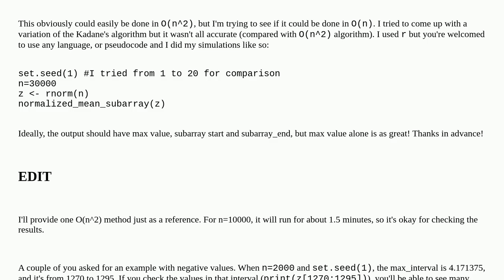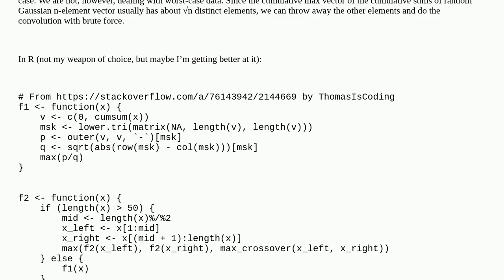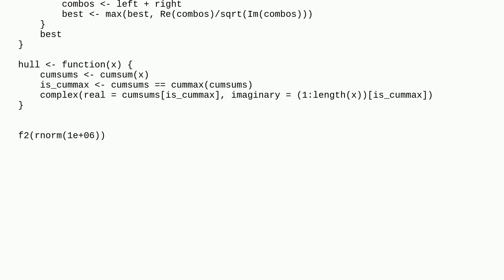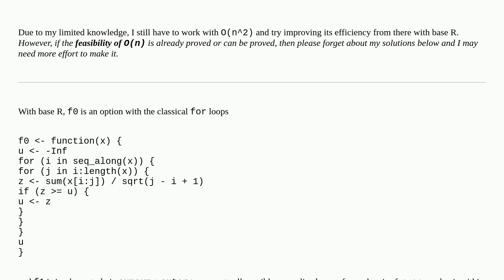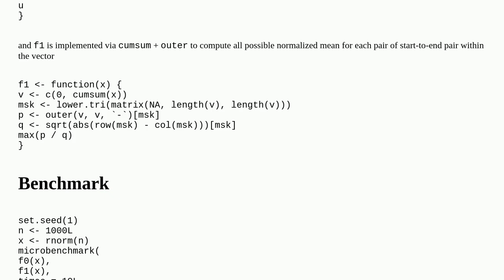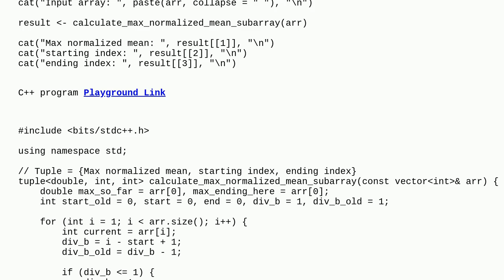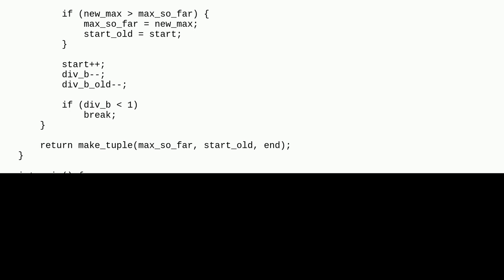Calculate max normalized mean subarray in O(n)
A special thanks goes out to the community

  performance r arrays algorithm